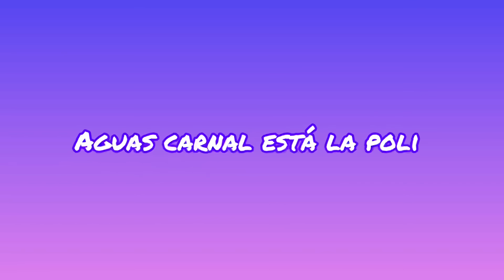No importa TODOS al corralon 🤬⁉️ Nuevo reglamento de tránsito observaciones diarias MT07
Nuevo reglamento de transito cdmx observaciones diarias en la Yamaha mt07 motovlog technology manejando motocicleta en mexico medellin colombia EUA Los Ángeles new York san Antonio Texas San Diego España europa

✅ apartir del 24 de septiembre lo que era multa ya será motivo de corralón

✅Licencia estrictamente para motos
✅No menores de edad
✅Casco completamente cerrado o Integral
✅No permisos
✅ segúro